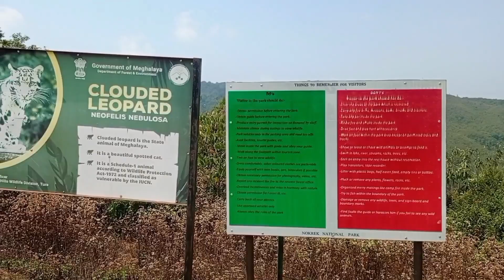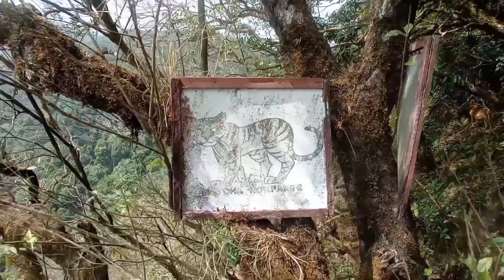Nokrek National Park under East Garo Hills - Meghalaya | Matcha nokpante | trekking to Nokrek peak